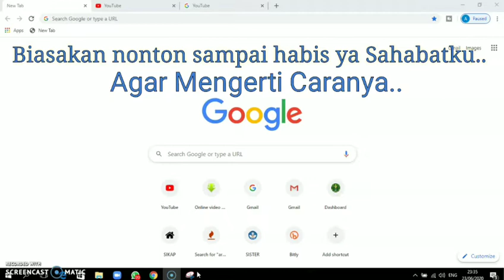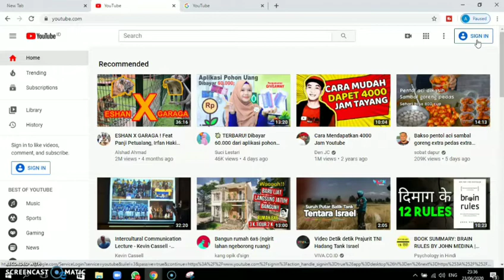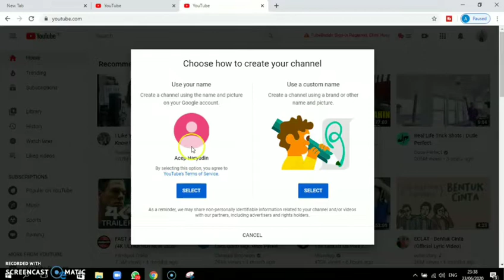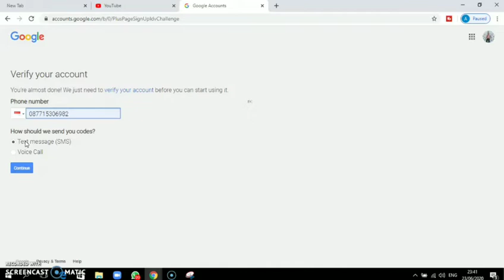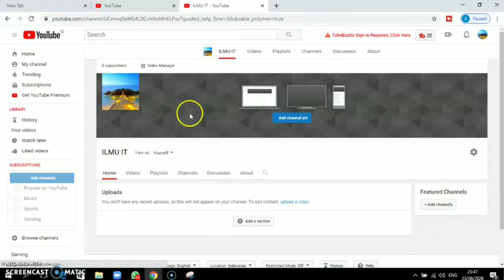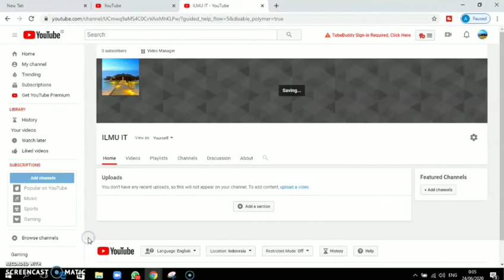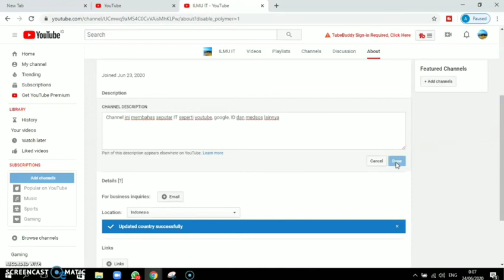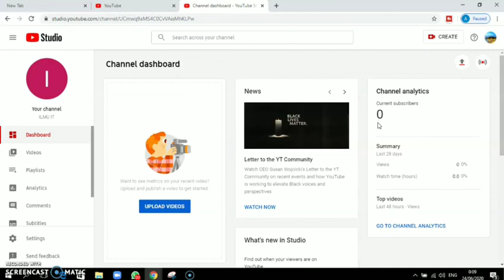Cara membuat channel youtube dari Nol 2020 | How to create youtube channel 2020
Di vidio ini dijelaskan secara detail,  tahap demi tahap cara membuat channel you tube yang sesui standar youtube.